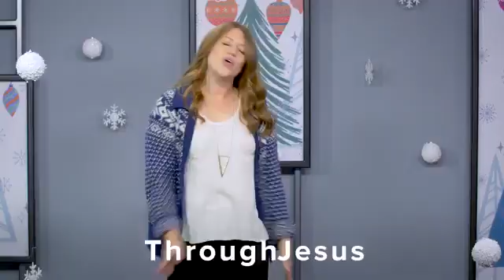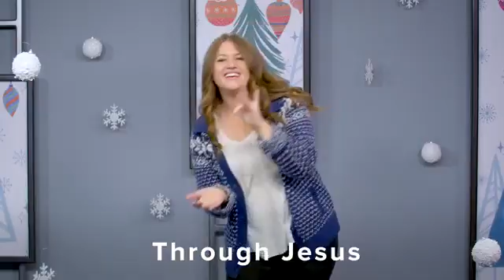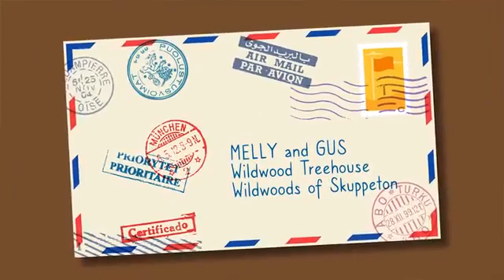Christmas Week 2 Shepherds Find Jesus